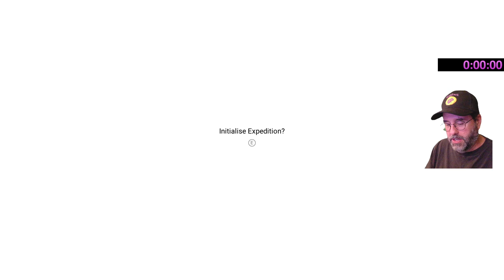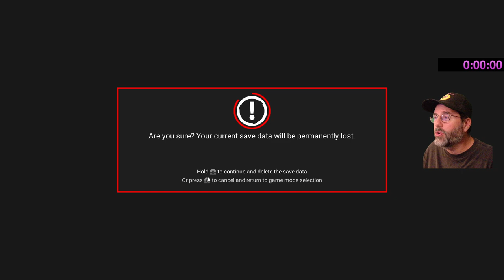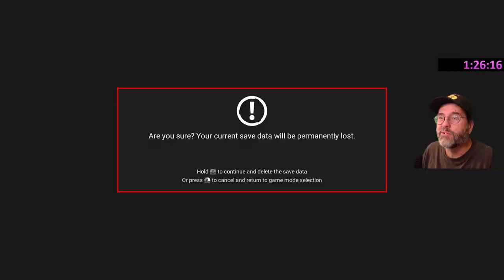No Man's Sky - Beachhead Expedition! Twitch Replay- 50 min run!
Hello Friends!  Stop in for fun with our great chat group!

Here we go again... watch how Murphy from Murphy's Law comes and steals the show!